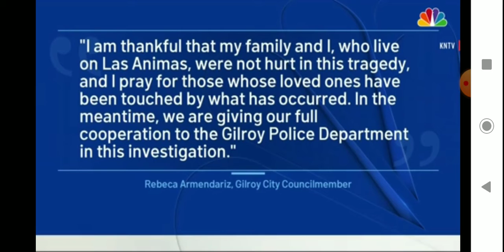1 killed 3 injured @ Councilmember Rebeca Armendariz’s house party In Gilroy CA